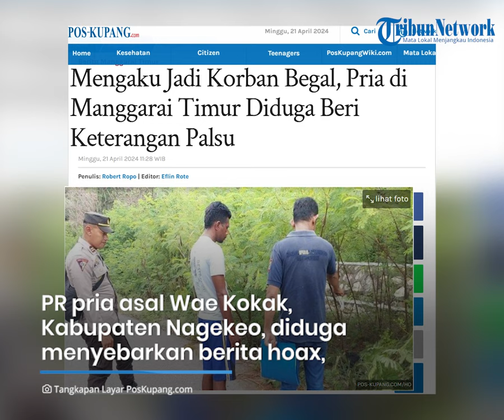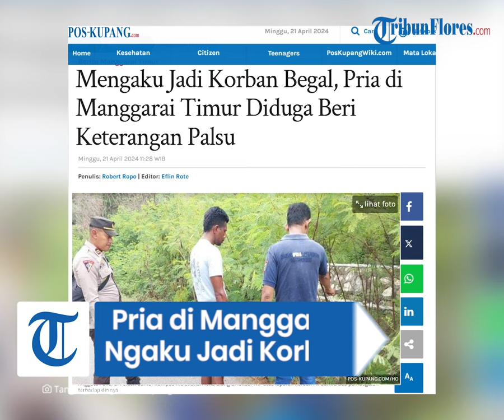Mengaku Jadi Korban Begal, Pria di Manggarai Timur Diduga Beri Keterangan Palsu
TRIBUNFLORES.COM, BORONG - PR (37) pria asal Wae Kokak, Kecamatan Aesesa, Kabupaten Nagekeo, diduga menyebarkan informasi palsu atau hoax bahwa ada pembegalan terhadap dirinya pada Rabu 17 April 2024, sekira pukul 19.30 Wita di Jalan Lintas Utara Pota-Riung tepatnya di Buntal, Desa Golo Lijun, Kecamatan Elar, Kabupaten Manggarai Timur.

Keterangan korban PR bahwa ada pembegalan terhadap dirinya ini juga sudah ramai diberitakan di sejumlah media dan memberikan ketakutan bagi warga pengguna jalan lintas Pantura Pota-Riung akibat keterangan yang diduga bohong yang dibangun PR.

PR sendiri sudah melaporkan aksi pembegalan sadis terhadap dirinya di Polsek Sambi Rampas, Kamis 18 April 2024 kemarin. Atas laporan itu pihak Polsek Sambi Rampas langsung menindaklanjuti dengan melakukan penyelidikan dan reka ulang di TKP dengan menghadirkan korban PR.

Artikel ini telah tayang di Pos-Kupang.com dengan judul Mengaku Jadi Korban Begal, Pria di Manggarai Timur Diduga Beri Keterangan Palsu,

Penulis: Robert Ropo
Editor: Eflin Rote
VP: Ian Taopan